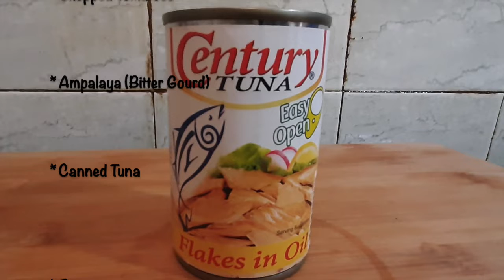GINISANG AMPALAYA WITH TUNA & EGGS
Here's my simple rendition of a classic Filipino dish made kid-friendly. Enjoy!

Ginisang Ampalaya with Tuna and Eggs

Ingredients:
Ampalaya
Garlic
Onions
Tomatoes
Canned Tuna
Salt
Pepper
Sugar
Granulized Seasoning (optional)